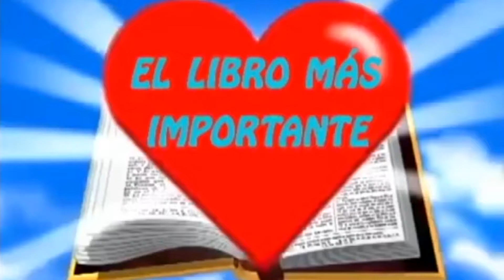El Rey Malvado - Historias Bíblicas para Niños